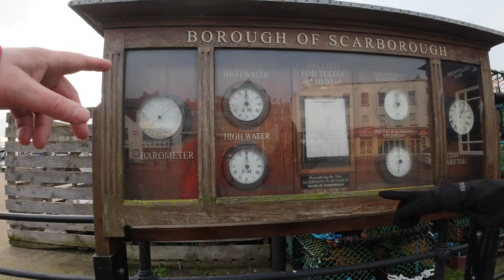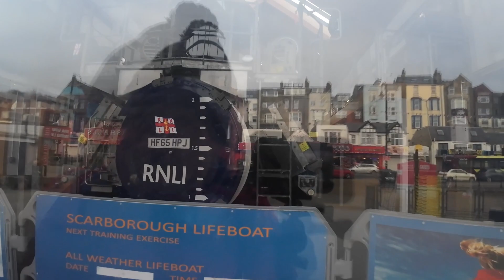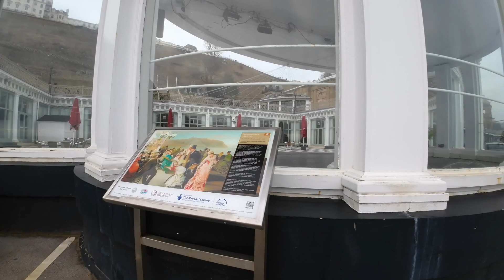EPIC Park up In Scarborough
We spent the weekend in the van in a lovely seaside town. Here we visit some lovely places that we have never been before when visiting this town.
We had a lovely beer and some food in The New Lancaster Pub.
The road we stayed on is FREE from October to March. There are toliets and an Elsan point!!!
Equiment we use:
DJI DRONE
DJI OSMO ACTION 3
DJI GIMBAL
RODES WIRELESS TWO MICROPHONES